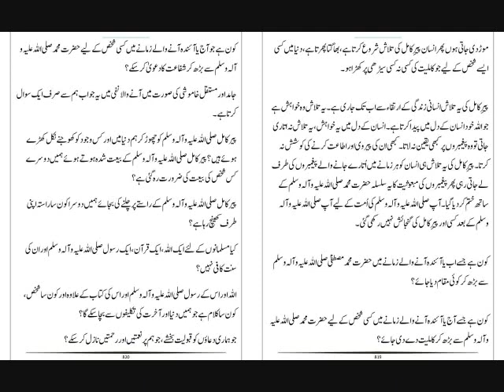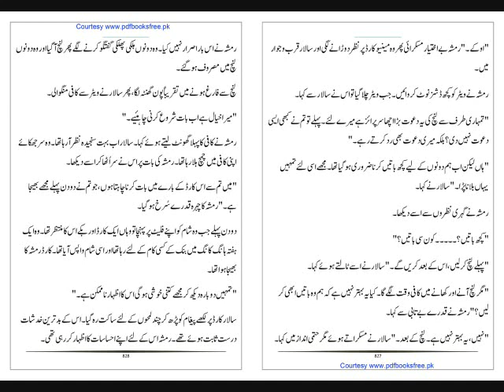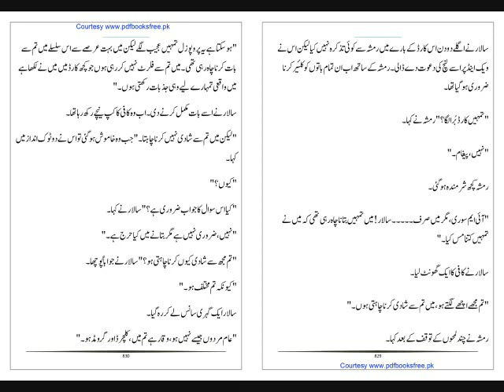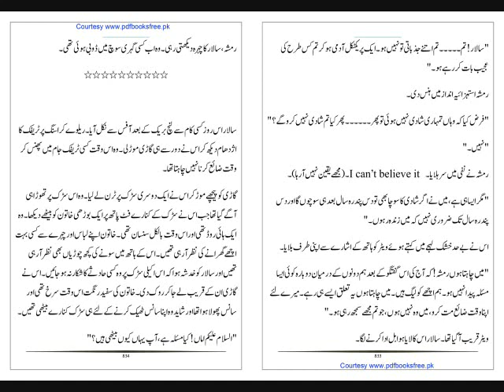Novel I Pir-e-kamil By Umera Ahmad I Part 91 I Urdu Adab Network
Uthy Jo Hath Duaa ky Liy / Complete Novel =

 • Uthy Jo Hath Duaa Ky Liy ( Novel ) Ur...

 Ablaa Paa / Complete Novel =

 • Aabla Paa  ( Novel ) By Mah Jabeen / ...

Peer-e-Kamil / Complete Novel =

 • Peer-e-Kamil pboh (Novel by Umera Ahm...